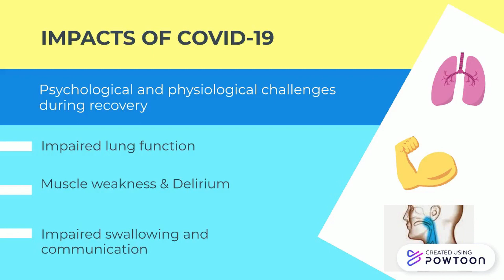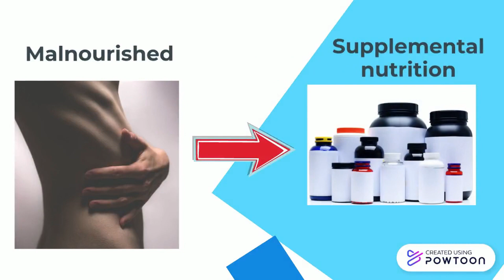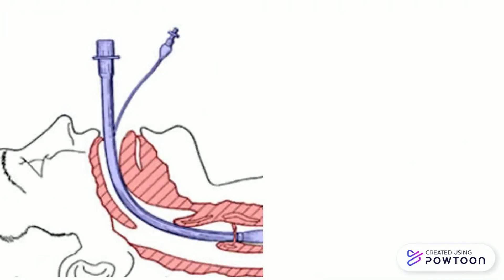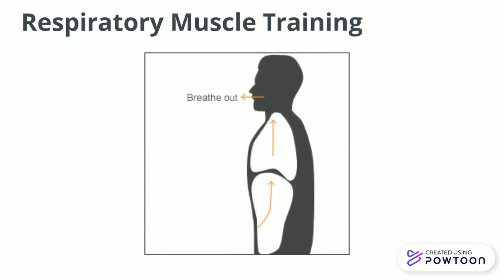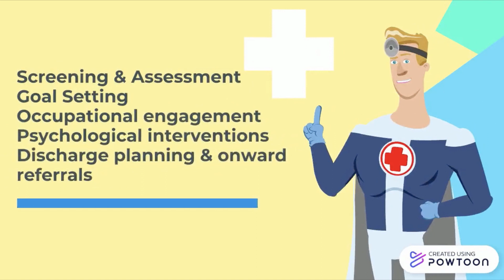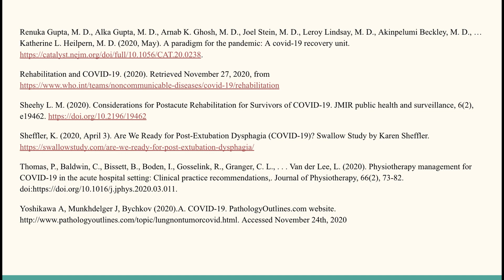Rehabilitation after COVID-19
Everyone is familiar with COVID 19 but only some know about the recovery process that this virus brings. Learn about rehabilitation from COVID 19 alongside our fictional character Michael.

This video was made by McMaster students Muskaan Mehta, Eshawn Kalia & Sarnti Sornpaisarn in collaboration with the McMaster Demystifying Medicine Program.

References:
Kho, M.E., Brooks, D., Namasivayam-MacDonald, A., Sangrar, R. and Vrkljan, B. (2020) Rehabilitation for Patients with COVID-19. Guidance for Occupational Therapists, Physical Therapists, Speech-Language Pathologists and Assistants. School of Rehabilitation Science, McMaster University.

Li, H., Liu, S.-M., Yu, X.-H., Tang, S.-L., & Tang, C.-K. (2020). Coronavirus disease 2019 (COVID-19): current status and future perspectives. International Journal of Antimicrobial Agents, 55(5), 105951.

Mooney B, Lawrence C, Johnson EG, Slaboden A, Ball K. (2020). How COVID-19 Patients Were Moved to Speak: A Rehabilitation Interdisciplinary Case Series. HSS J. 1-8. doi: 10.1007/s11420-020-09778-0. Epub ahead of print. PMID: 32868977; PMCID: PMC7448406

Namasivayam-MacDonald AM, Riquelme LF. (2020). Speech-Language Pathology Management for Adults With COVID-19 in the Acute Hospital Setting: Initial Recommendations to Guide Clinical Practice. Am J Speech Lang Pathol. 29(4):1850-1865. doi: 10.1044/2020_AJSLP-20-00096. Epub 2020 Jul 17. PMID: 32692584.

Pan American Health Organization. (2020). Rehabilitation considerations during the COVID-19 outbreak.

Renuka Gupta, M. D., Alka Gupta, M. D., Arnab K. Ghosh, M. D., Joel Stein, M. D., Leroy Lindsay, M. D., Akinpelumi Beckley, M. D., … Katherine L. Heilpern, M. D. (2020, May). A paradigm for the pandemic: A covid-19 recovery unit.

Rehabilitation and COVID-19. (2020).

Sheehy L. M. (2020). Considerations for Postacute Rehabilitation for Survivors of COVID-19. JMIR public health and surveillance, 6(2), e19462.

Sheffler, K. (2020, April 3). Are We Ready for Post-Extubation Dysphagia (COVID-19)? Swallow Study by Karen Sheffler.

Thomas, P., Baldwin, C., Bissett, B., Boden, I., Gosselink, R., Granger, C. L., . . . Van der Lee, L. (2020). Physiotherapy management for COVID-19 in the acute hospital setting: Clinical practice recommendations,. Journal of Physiotherapy, 66(2), 73-82. doi

Yoshikawa A, Munkhdelger J, Bychkov (2020).A. COVID-19. Accessed November 24th, 2020